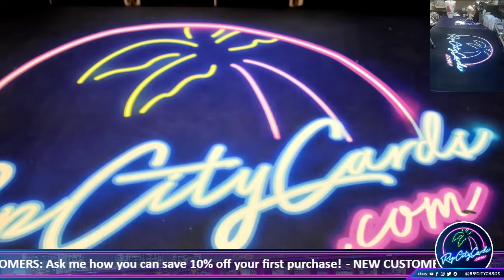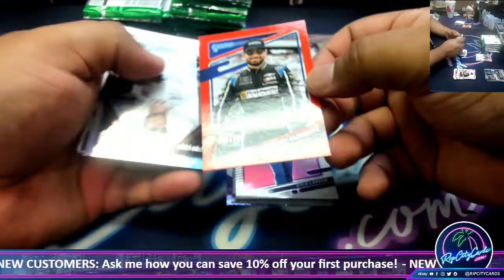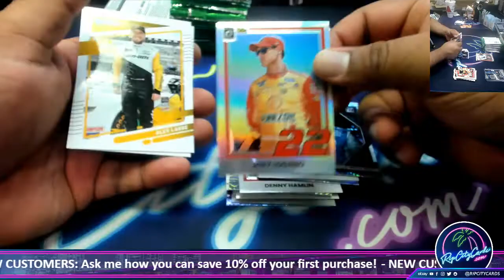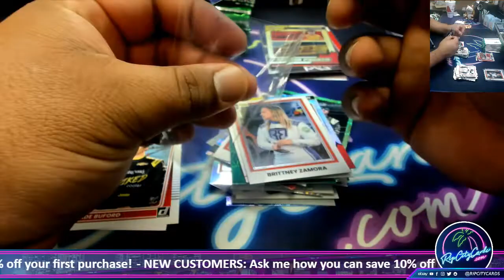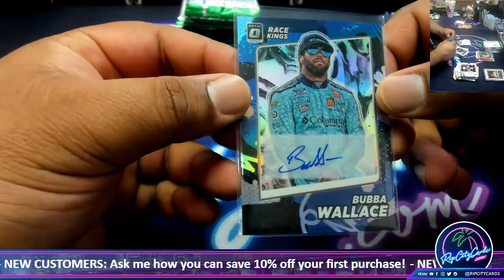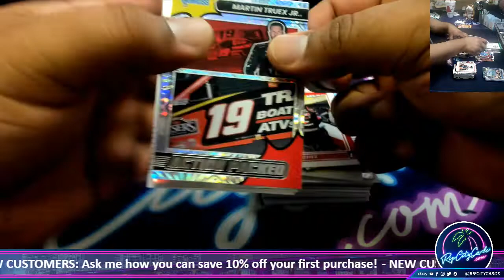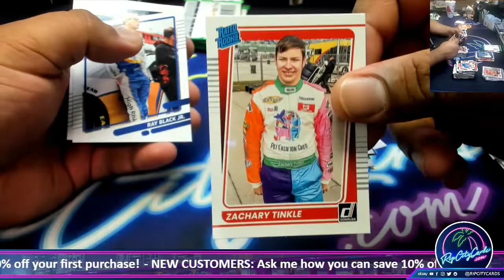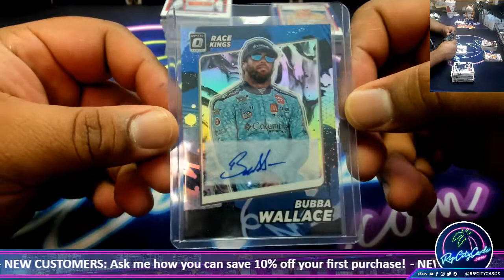2022 Panini Donruss Racing Hobby Box - GW #1